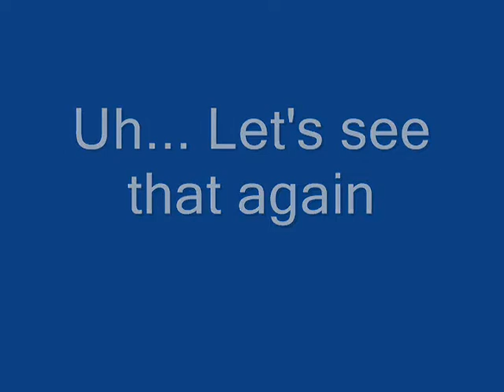Zelda's New Spike